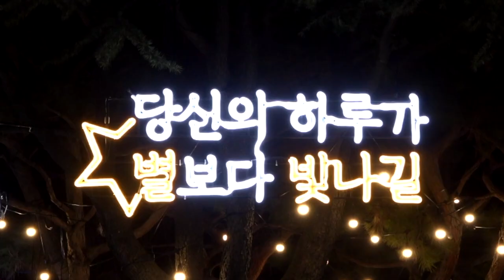낭만적인 보령 밤거리를 즐겨~보령!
낭만과 로맨스가 넘친다✨
빛으로 물들어 아름다운 보령 밤거리 를
1월 27일까지 즐겨~보령!🌟